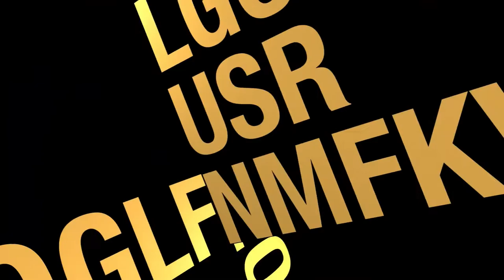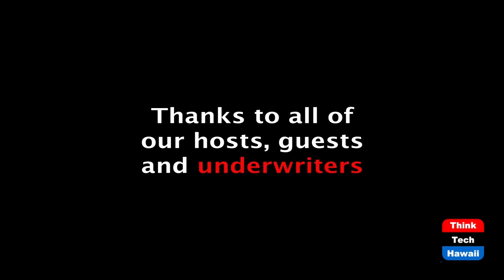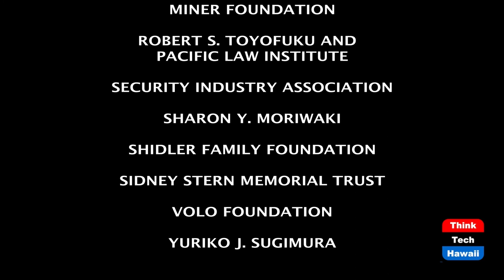The tax benefits of real estate (The Life Of The Land Is In Its Real Estate)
Can owning a home save you money? The host for this episode is Kina Knisley.  The guest for this episode is Jason Graves.

What are the tax benefits of owning a home?  How can you save even more?